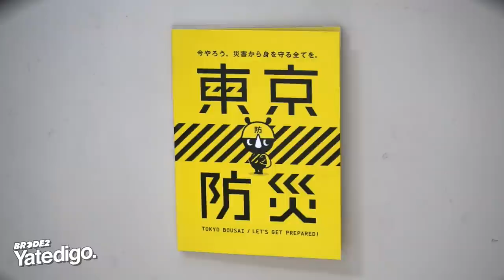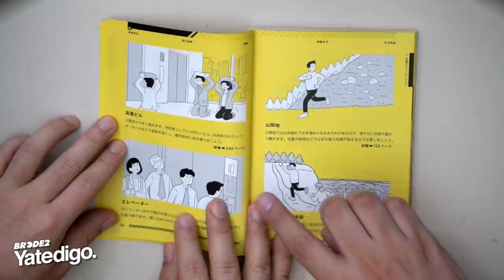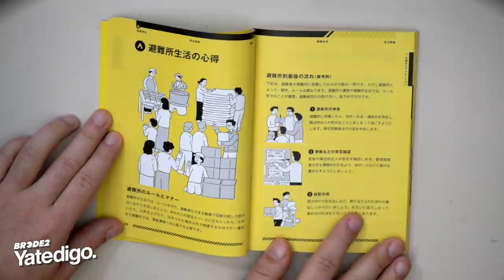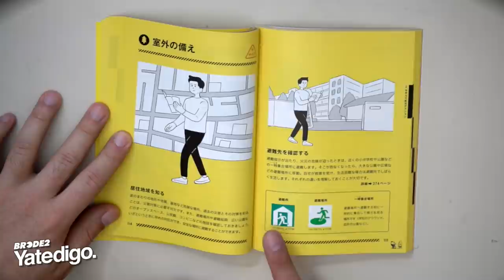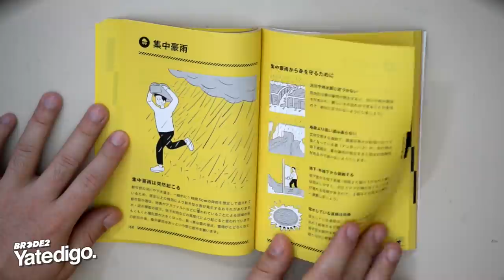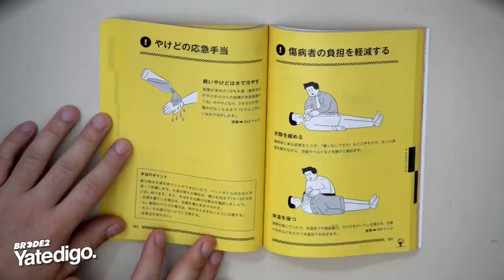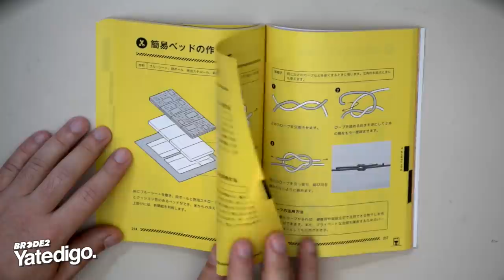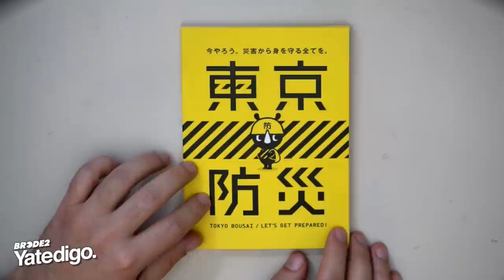YTD RANDOM: MANUAL para el FIN DEL MUNDO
En este contenido de Yatedigo Random le echamos un vistazo al Manual de Supervivencia para el Fin del Mundo que nos encontramos hace tiempo en uno de nuestros viajes a Japón. Acompaña a Manolito y a Tierra a conocer las instrucciones contra desastres naturales.

Sigue a @BRCDEvg para más contenido